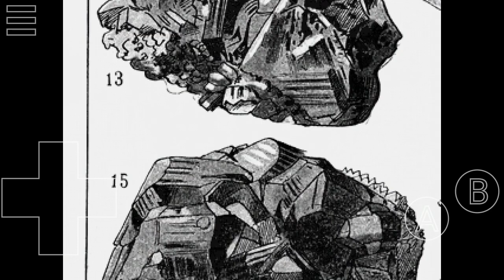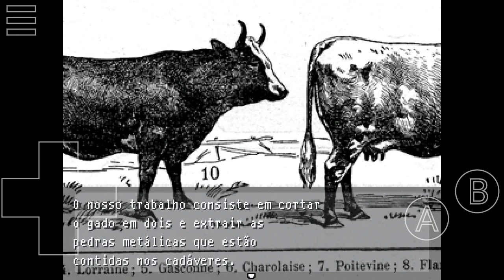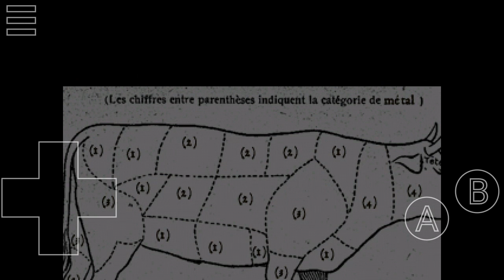Parte 2 - OFF RPG Maker PT-BR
Sob o nosso controle, o Batedor sai da zona 0 para a zona 1 e a purificação do mundo começa...

Em OFF assumimos o controle de um ser misterioso chamado “Batter” ou "Batedor" que diz ter a importante missão de purificar o mundo, controlando o Batedor no início da Zona 0, as batalhas seguem pelas próximas zonas em mundos estranhos enquanto a história é revelada.